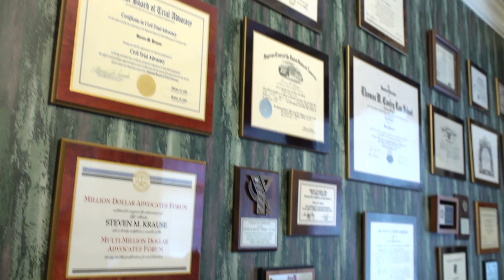Krause PA Business Profile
Business Profile